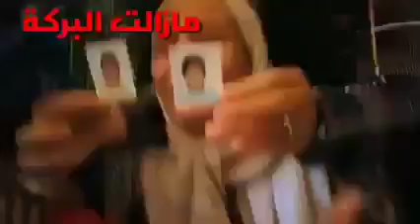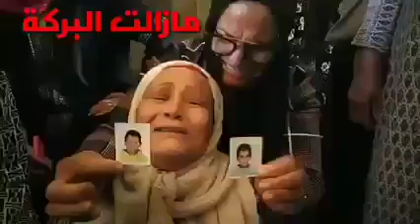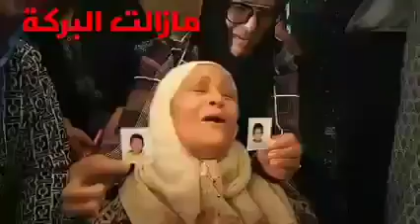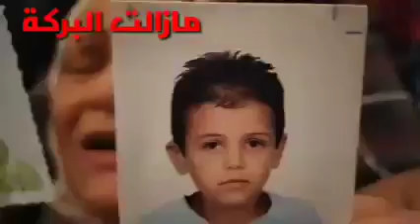بعد غرق مركب حراقة... عائلة تناشد السلطات التونسية من أجل البحث عن اطفالهم|~ شي يوجع القلب 😭😭😭😭😭😭😭